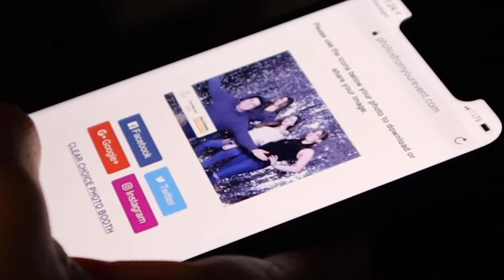The All New Bullet Pro